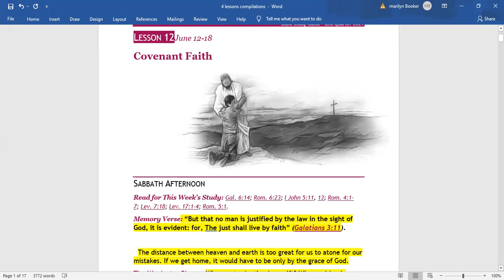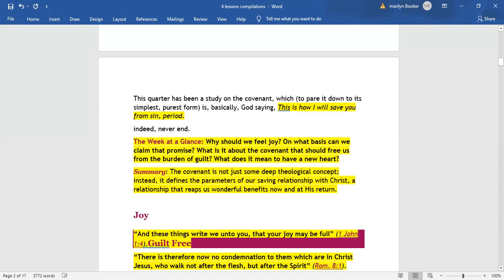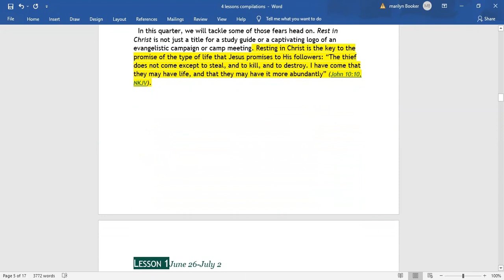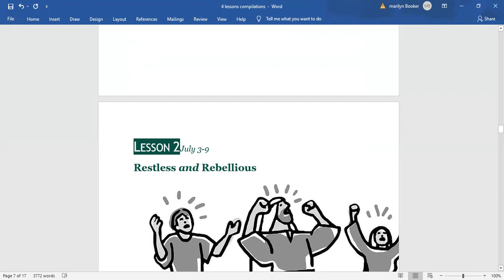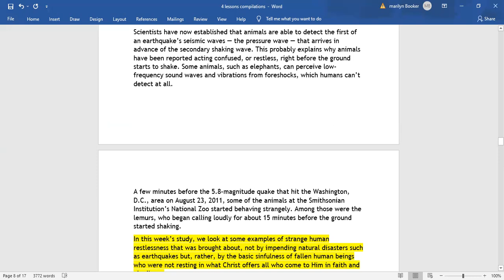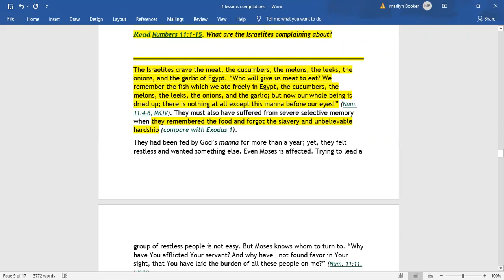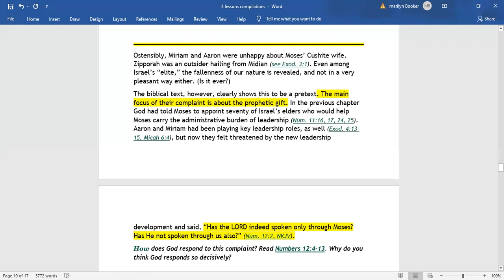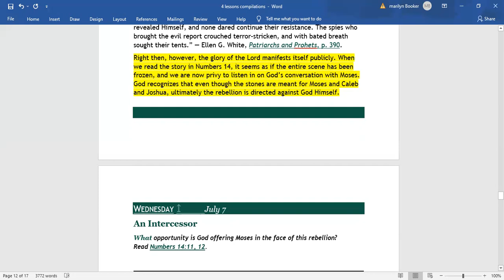New Believers Sabbath School Class